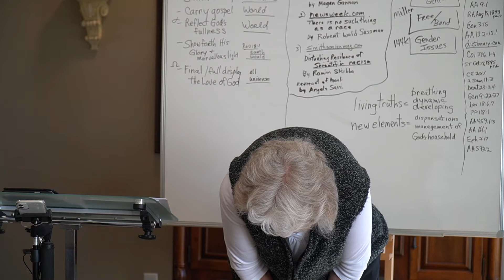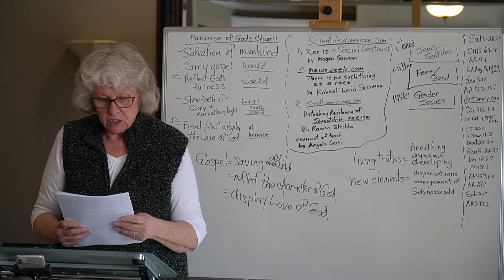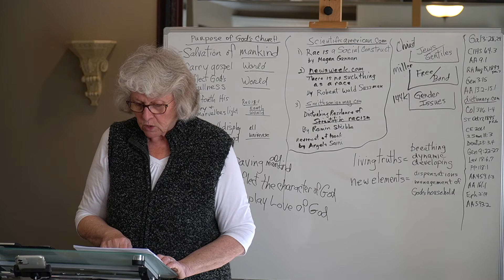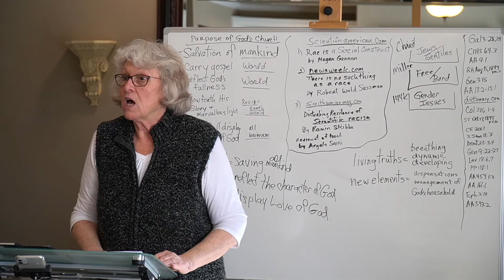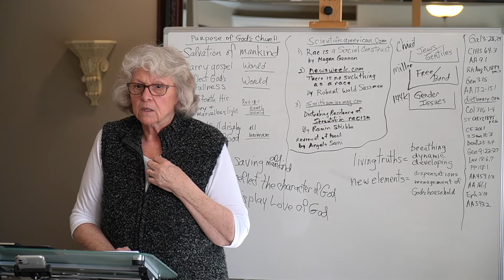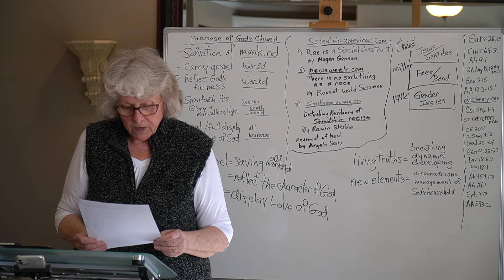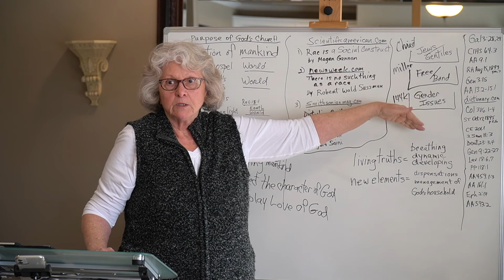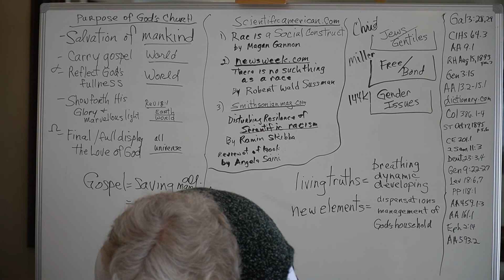Sermon - "Galatians 3:28-29" - Sue-Ellen McIntyre - 11-16-2019